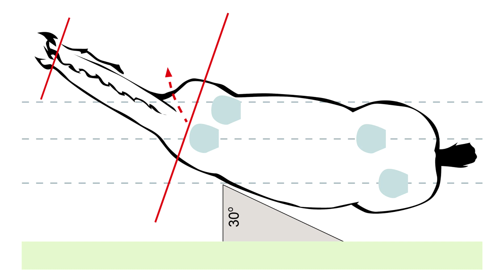ŁOPATKA DO WEWNĄTRZ | Poradnik jeździecki #57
Łopatka do wewnątrz jest ćwiczeniem,  zaliczającym się do chodów bocznych tak jak ciągi, trawers i rewers. Ćwiczenie to poprawia wygimnastykowanie ciała konia oraz przepuszczalność. Sprawia, że koń lżej odpowiada na pomoce i staje się bardziej wrażliwy. Zobacz jak wykonać je poprawnie.